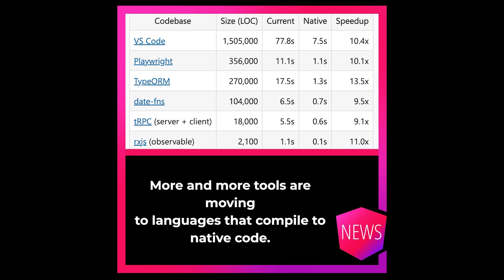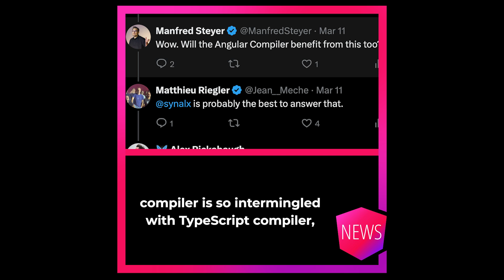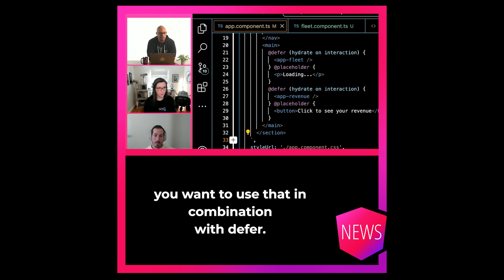Ng-News 25/11: TypeScript's Port to Go, Q&A on SSR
TypeScript is moving to Go for major speed boosts, while Angular’s Q&A confirmed Streaming is planned but not prioritized. ng-conf and Angular Connect are also making a comeback.

## TypeScript's port to Go

The Angular compiler is built on top of the TypeScript compiler, so any change to TypeScript has a direct effect on Angular. Anders Hejlsberg, the lead architect of TypeScript at Microsoft, announced that TypeScript is being ported to Go.

The TypeScript compiler was originally written in TypeScript itself - kind of eating your own dog food. This doesn’t mean developers need to learn Go, but it does mean a significant performance boost. Initial benchmarks show up to a 10x improvement in speed and half the memory usage.

This move follows a broader trend in tooling: more projects are shifting to languages that compile to native code for better performance. Examples include esbuild, Rolldown, and Rspack. Native code means compiled code and optimized for the target architecture. Unlike JavaScript, it doesn’t need to be interpreted and compiled at runtime—it’s ready to go from the start.

It also enables real concurrency, something JavaScript lacks.

On top of that, Go is syntactically similar to JavaScript, which makes porting much easier.

For developers, this means a faster TypeScript experience - snappier editors, quicker build times, and the potential for more powerful language features that were previously constrained by performance.

Anders Hejlsberg mentioned that the new TypeScript compiler could enable real-time validation of AI-generated code. It wouldinstantly flag errors in suggestions from tools like Copilot or ChatGPT. This makes AI-assisted coding more reliable and efficient.

A fully functional compiler is expected by the end of the year, though some features - like JSDocs, project references, and build mode - won’t be ready initially. And since Angular relies heavily on TypeScript, it may take longer for the framework to fully integrate with the new compiler.

## Angular Q&A: SSR & Incremental Hydration

This week’s Angular Stream featured Jessica Janiuk, who walked through SSR with Incremental Hydration and answered key questions.

One of the biggest takeaways? Streaming SSR is planned, but its release depends on priority.

There was also discussion on whether defer and hydration should always be used together. In short, we should remember that incremental hydration is for loading performance. Once the application is up and running, defer is the way to go. Incremental hydration also depends on a server running in the background, whereas applications using only defer can be hosted by static web servers.

During the Q&A, some heavy debugging was going on. So here’s a reminder: Disable HMR in dev mode if you want to analyze the full behavior of defer.

## Ng-Conf & Angular Connect

In other news, two major Angular conferences have been confirmed for later this year. ng-conf is happening again, and Angular Connect - once one of the largest Angular events - is making a comeback.